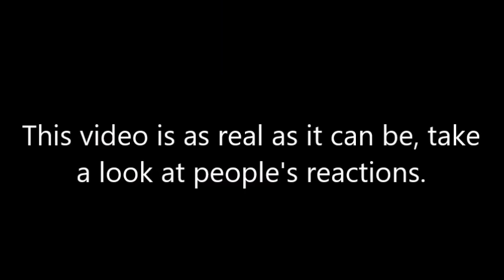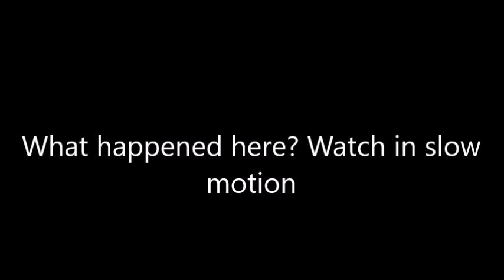Vanishing of two people caught by a surveillance camera from a restaurant in New York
This video was recorded by a surveillance camera at a restaurant in the Bronx. This video is as real as it can be, take a look at people's reactions.